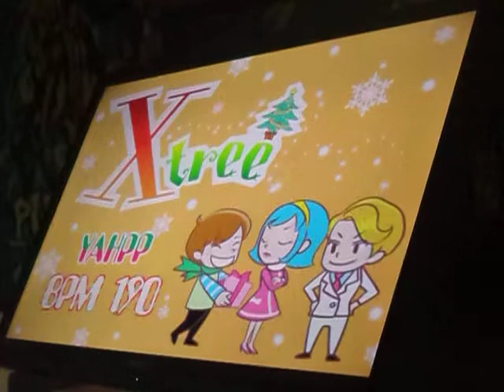Double Random - D20-22 - Xtree - HILARIO [PUMP IT UP PRIME 2]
Xtree Double Random ?? Double 22, rank B